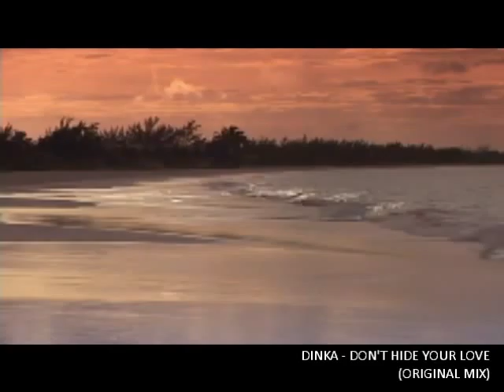Croatia - The Opening 2011 (Official Video Teaser)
Official Video Teaser of ENORMOUS TUNES' forthcoming compilation CROATIA - THE OPENING 2011.
23 exclusive, unreleased Songs by some of the most successfull house and lounge music producers. Including 2 DJ-Mixes offered, mixed by Croatia Squad.

Label: Enormous Tunes
Date Of Release: April 22nd, 2011 (iTunes & beatport)